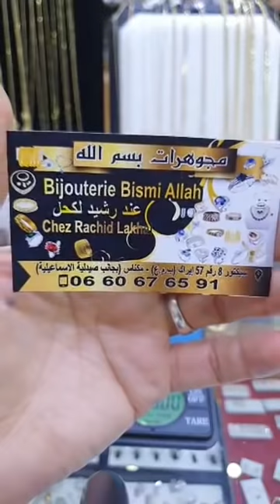مجوهرات باسم الله اجمل موديلات الذهب